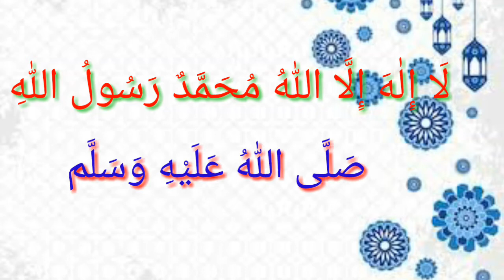Zia ul Mustafa